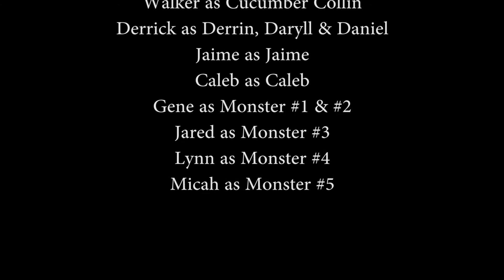Cucumber Pals - HugsAreOptional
This is a spooky story about escaped monsters hunting the cucumber pals.
Will they survive? Watch and find out!